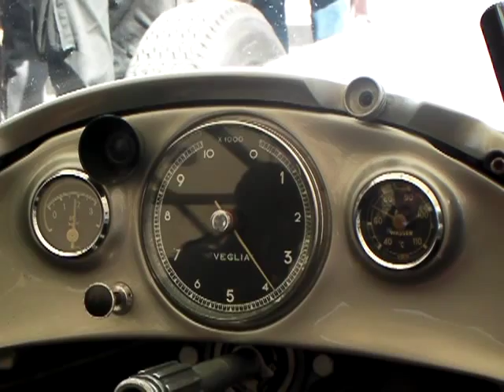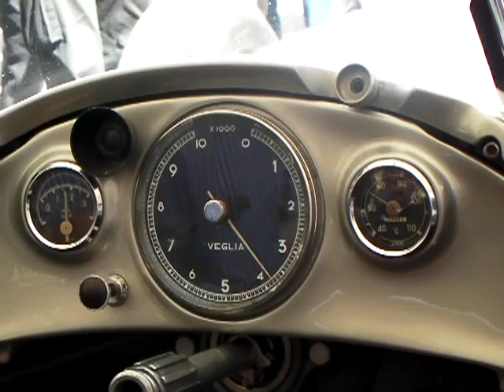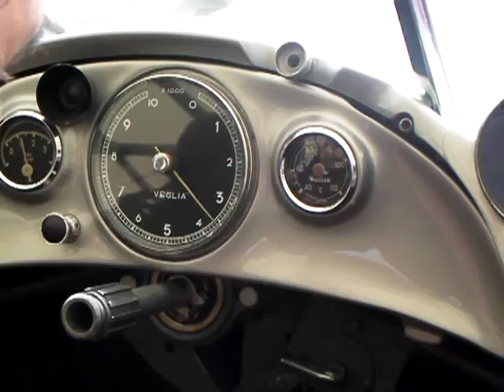"シルバーアロー伝説マシン・メルセデスGP"Mercedes W196 Engine warming-up グッドウッド Goodwood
MERCEDES-BENZ W196 Engine warming-up
グッドウッド　Goodwood